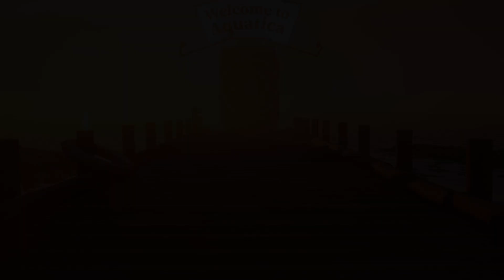Underwater Fictional World Aquatica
Here is the final animation for my NAU VC 455 class.
This is a fictional world where there exists an underwater city called Aquatica.
This city was built by workers who wanted to escape deep underwater, far away from the corrupted world they once knew.
The city is an interconnected network of “city-domes” that have the shape of an elephant exoskeleton. The city also has large tusks and a harpoon to protect itself from sea predators.
I used Unreal Engine 5.3 software :)